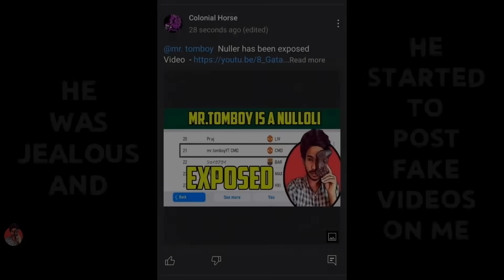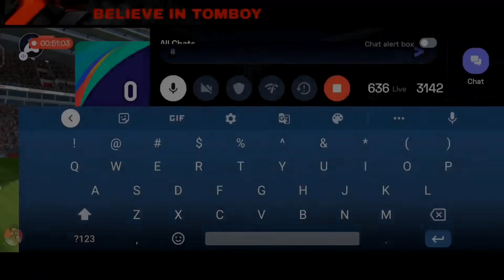mr.tomboy vs COLONY DONKEY | CALL ME REVENGOLI 😈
VIDEO IS DEDICATED TO COLONY DONKEY 🐴